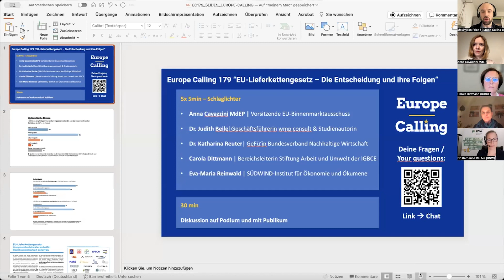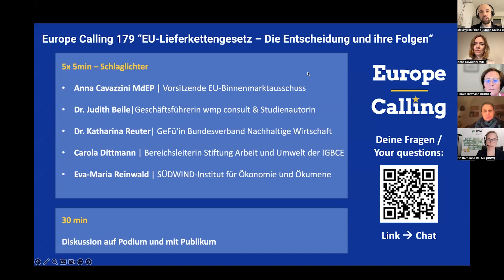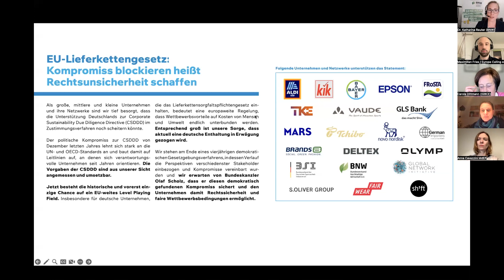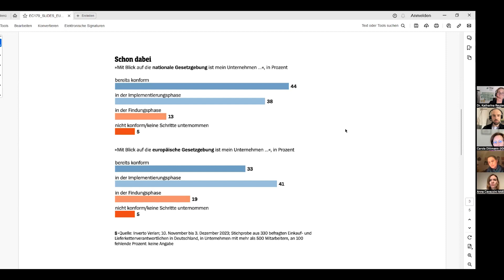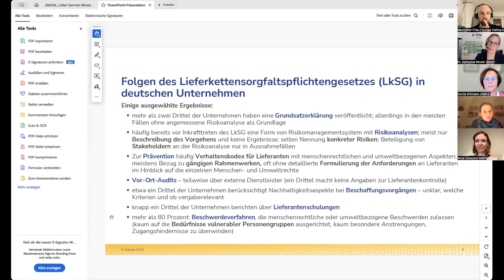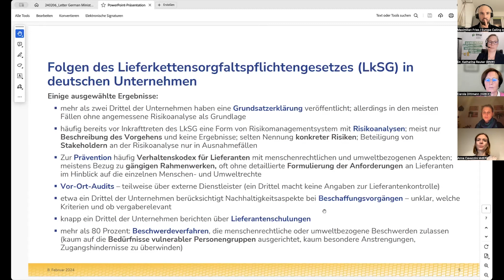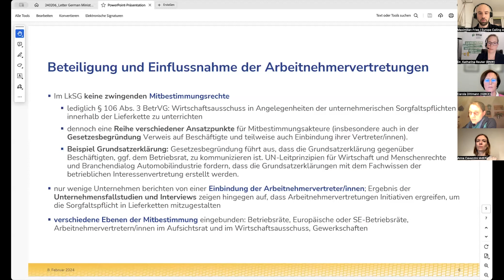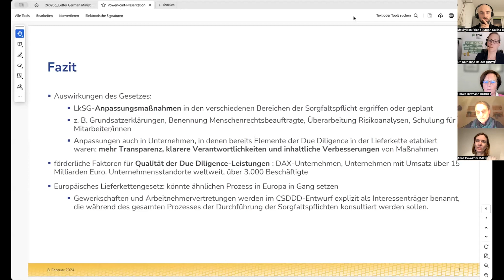Europe Calling #179 Eil-Webinar “EU-Lieferkettengesetz: Die Entscheidung und ihre Folgen”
Aufzeichnung der 179. Ausgabe von Europe Calling vom 9.2.2024.

Unsere Gäste waren:

- Anna Cavazzini MdEP (Grüne), Vorsitzende des EU-Binnenmarktausschusses (zugesagt)

- Dr. Katharina Reuter, Geschäftsführerin des Bundesverbandes Nachhaltige Wirtschaft e.V. (zugesagt)

- Eva-Maria Reinwald, Referentin für Globale Wirtschaft und Menschenrechte beim SÜDWIND-Institut für Ökonomie und Ökumene; engagiert in der Initiative Lieferkettengesetz (zugesagt)

- Dr. Judith Beile, Geschäftsführerin von wmp consult und Ko-Autorin einer Analyse zu den Folgen des deutschen Lieferkettengesetzes

- Carola Dittmann, Bereichsleiterin CSR und Mitbestimmung bei der Stiftung Arbeit und Umwelt der Industriegewerkschaft IGBCE

- Moderation: Maximilian Fries, Geschäftsführer von Europe Calling e.V.

HINWEIS: Leider konnte trotz vieler Anfragen unsererseits kein:e Vertreter:in des Bundesjustizministerium, der FDP oder der großen Wirtschaftsverbände eine Teilnahme ermöglichen.